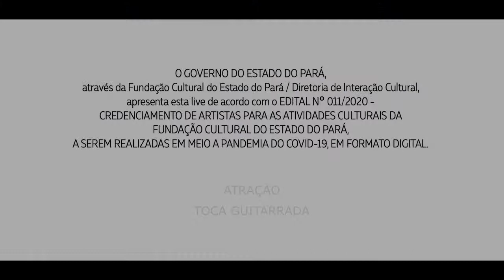TOCA GUITARRADA LIVE 1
Produção: Authentica Consultoria